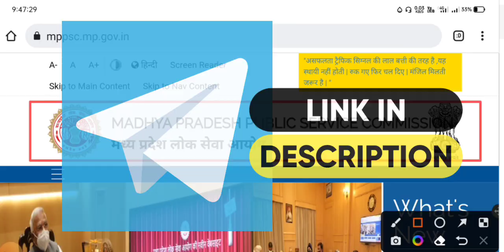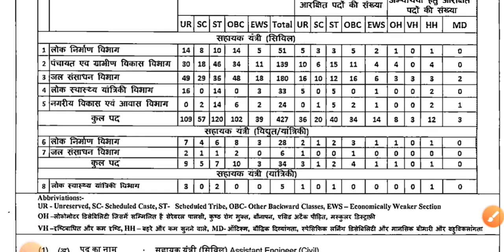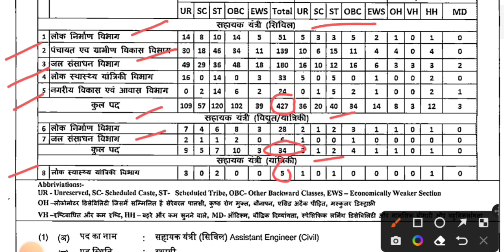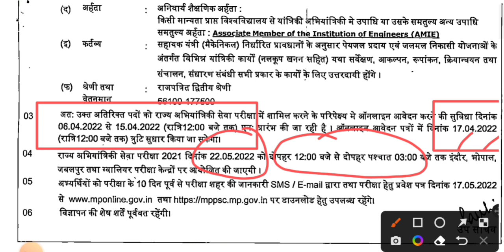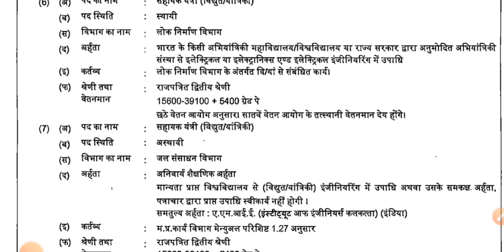Big Update🔥MPPSC AE Recruitment 2022 | MPPSC Notification 2021-22 | MPPSC AE Job Vacancy 2022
Please visit Our Telegram Group For Links and PDFs 👇🔥

Please Read Complete Notification Before Apply 👍

Watch Our Previous Latest Government Job

Big Update🔥MPPSC AE Recruitment 2022 | MPPSC Notification 2021-22 | MPPSC AE Job Vacancy 2022@AllTechnicalUpdates

Tags ✨

mppsc ae vacancy 2021
mppsc ae notification 2021
mppsc assistant engineer
mppsc new vacancy update
mppsc ae vacancy increase update
mppsc ae vacancy update
mppsc ae new update
mppsc ae latest update
mppsc ae vacancy 2022
mppsc ae vacancy increase